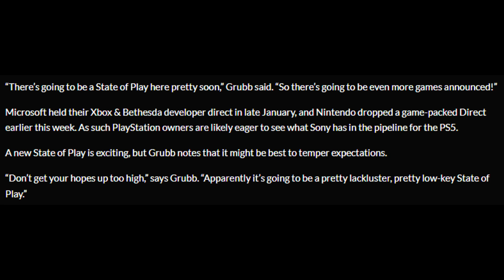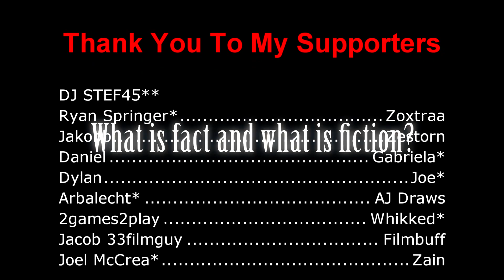NEW PlayStation State Of Play & PlayStation Showcase RUMOR!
Let's talk about some new PlayStation rumors!! We have potentially a State Of Play and Showcase coming in the next few months!